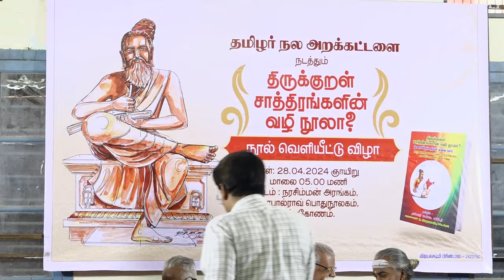திருக்குறள் சாத்திரங்களின் வழி நூலா? மெய்கண்டசிவம் இறைநெறி இமயவன் தெய்வத்தமிழ் திருக்கூடல்- பகுதி 02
திருக்குறள் சாத்திரங்களின் வழி நூலா? தமிழர் நல அறக்கட்டளை, கும்பகோணம் = நூல் வெளியீடு விழா

திருக்குறள் சாத்திரங்களின் வழி நூலா? மெய்கண்டசிவம் இறைநெறி இமயவன் தெய்வத்தமிழ் திருக்கூடல், திருக்குடந்தை - பகுதி 02